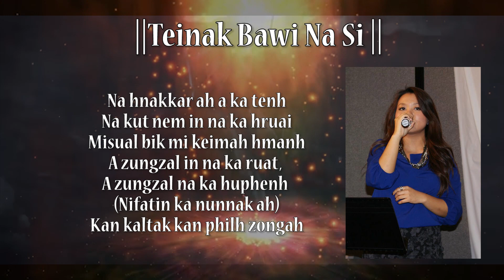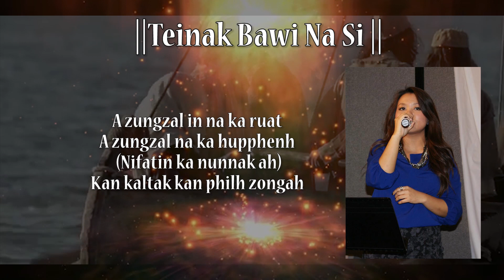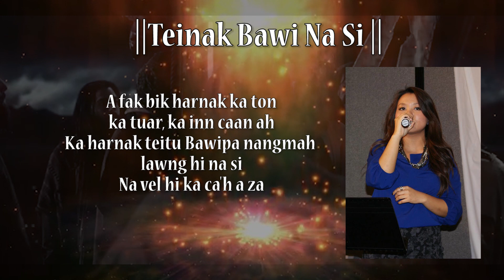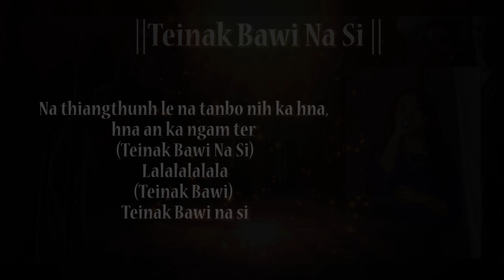Teinak Bawi Na Si || Monica Uk || Lai Hla (Original)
Hlasa: Monica Uk
Hlaphan: Sailo Thang
Album: Zultu Tha